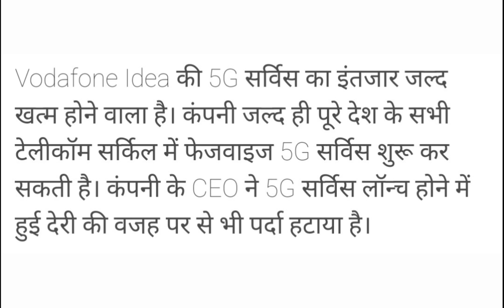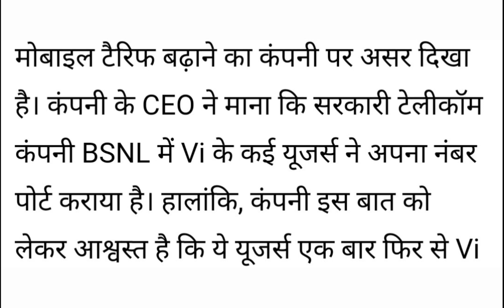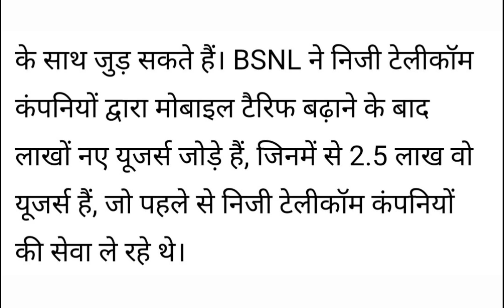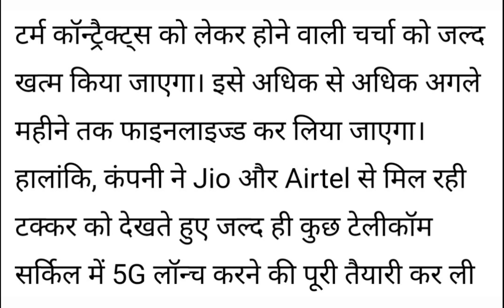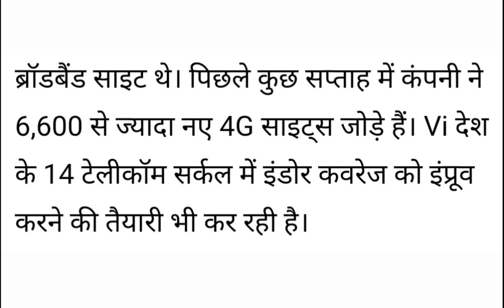Vi 5g latest update | Vi launch date in India | Vi का 5G कब चालू होगा | Vi 5g ki service start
vi recharge plans vi new prepaid plans 2024 | vi best prepaid recharge plans | vodafone idea u/I calling & data plans 2024

vinew_validityrecharge_plans2024
Vi plans details Rs 98, Rs 129, Rs 125, Rs 181, Rs 149, Rs 155, Rs 199, Rs 209, Rs 219, Rs 249, Rs 299, Rs 319, Rs 329, Rs 949 full information vi(vodafone idea) recharge plan details.

Topic Cover :-
1) vodafone idea validity recharge plans
2) vi validity plans new updates
3) Vi sim chalu rakhne ke liye plans
4) Vi best recharge plans

Topic Cover :-
1) vodafone idea new plans
2) vi plan new updates
3) Vi hero unlimited data plans
4) Vi best recharge plans
5) vi new plans for unlimited data
6) vi new plans details 2024
7) vi new update
8) vi new plan details
9) Vi unlimited calling and data plans
10) vi port sms plan
11) vi 125 plan details
12) vi 181 plan details
13) vi recharge plan hike
vi 125 recharge plan
vi 181 recharge plan

Vi New Plans,Vi Price Hike,Vi Recharge Plans,Vi New Plans 2024,Vi New Plans2024,Vi New Prepaid plans,Vi New Recharge Plans 2024,

Any reliance you place on such information is strictly at your own risk. We encourage viewers to conduct their own research and verify information before making any decisions based on the content of this video. The creator is not responsible for any omissions, errors, or inaccuracies in the information provided, nor for any actions taken by viewers based on the information presented in this video.

The content in this video may be subject to change without notice. The creator reserves the right to modify, update, or remove any part of the content without prior notice. This video may contain third-party links or references, and the creator is not responsible for the content, privacy policies, or practices of any linked websites or services.

By watching this video, you agree to indemnify and hold harmless the creator from any losses, damages, or liabilities that may arise from your use of or reliance on the information presented in this video. The creator disclaims any and all liability for any direct, indirect, incidental, consequential, or punitive damages arising out of your access to or use of the content. Always use your own discretion and judgment when interpreting and implementing the information provided in this video.